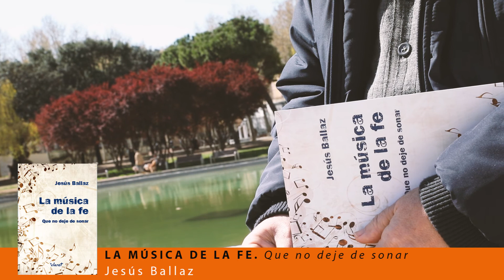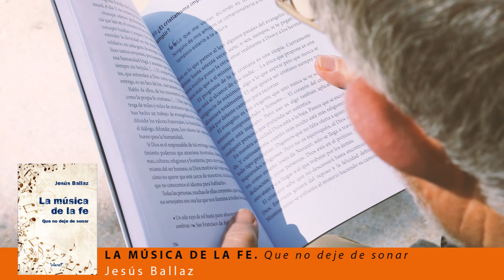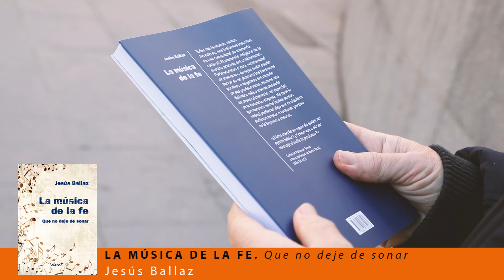La música de la fe - castellà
“La música de la fe. Que no deje de sonar”
Jesús Ballaz
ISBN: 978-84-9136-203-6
Pàgines: 178